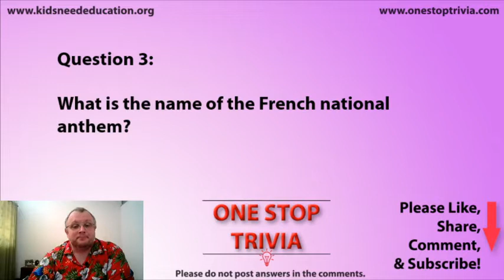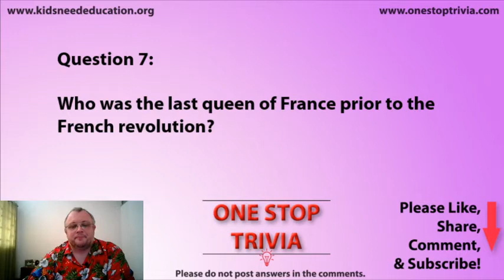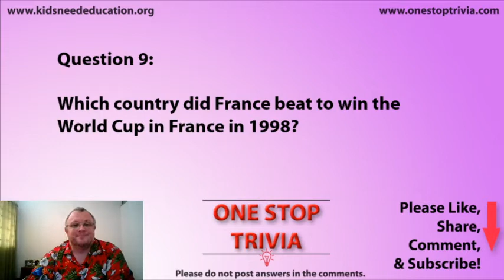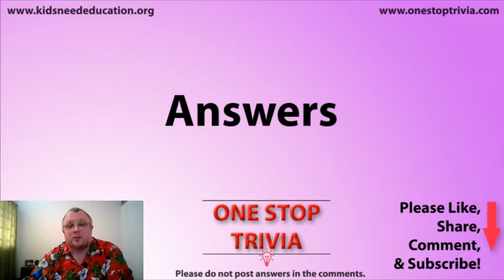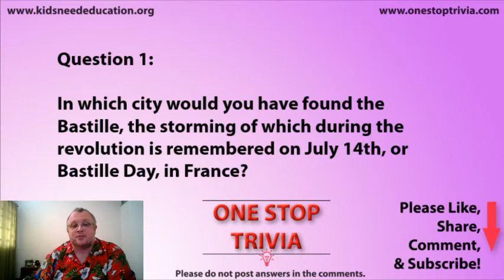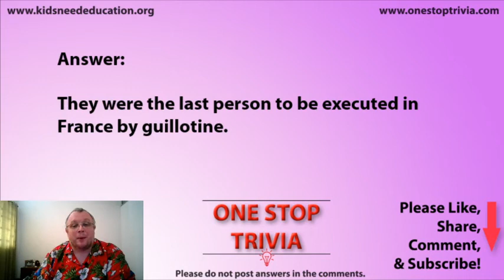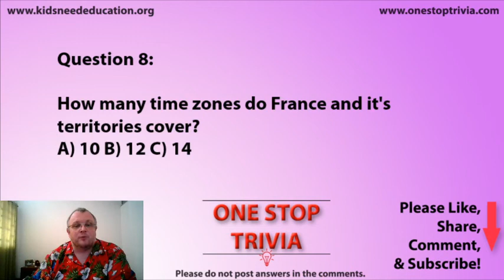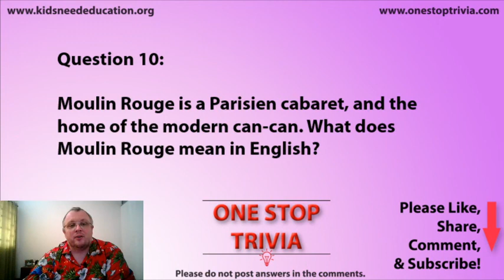OST Short Round - France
Welcome to our new One Stop Trivia Short Round quiz about all things French. Do you know your Macron from your Macaroon? Test your knowledge here!